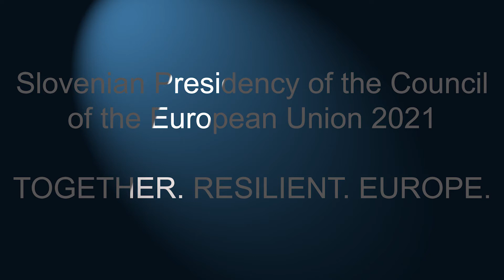OneWord4EU to mark EU2021SI - Poland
As part of the OneWord4EU campaign to mark Slovenian Presidency of the Council of the EU EU2021SI, H.E. Arkady Rzegocki , Ambassador of the Republic of Poland to the UK, elaborates on the one word by which he describes the future of Europe for today’s young generation.